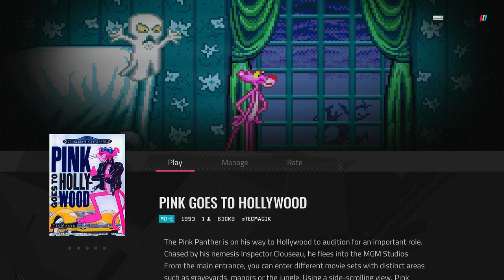Polymega Gameplays - Pink Goes to Hollywood [SEGA Mega Drive - PAL]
The Pink Panther is on his way to Hollywood to audition for an important role. Chased by his nemesis Inspector Clouseau, he flees into the MGM Studios. From the main entrance, you can enter different movie sets with distinct areas such as graveyards, manors or the jungle. Using a side-scrolling view, Pink Panther can jump, duck, run, climb and use a boxing glove to knock out enemies. Additionally, there are special tricks and props such as magic carpets, umbrellas and stairs to reach higher regions. Items such as stoplights, jackhammers, bowling balls, shields and supergloves give an advantage in the battles.

Published by TecMagik Entertainment
Developed by HeadGames

FUN FACT: There exists a Super Nintendo version, but it is VERY different from the Mega Drive version, as the SNES version was developed by Manley & Associates.